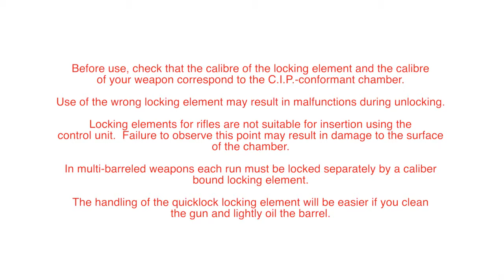Зафиксируйте длинный пистолет / магазинная винтовка - Armatix GmbH